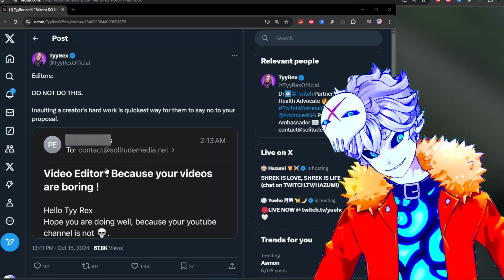Nux's editor is Savage at Trolling him!!!